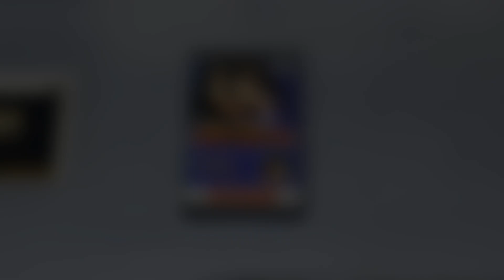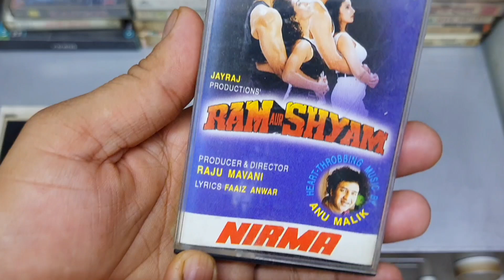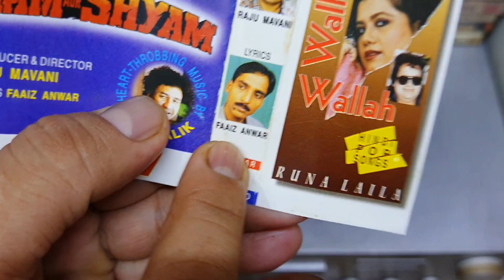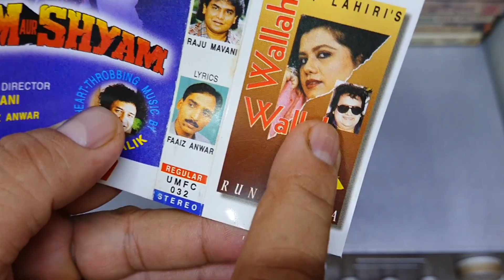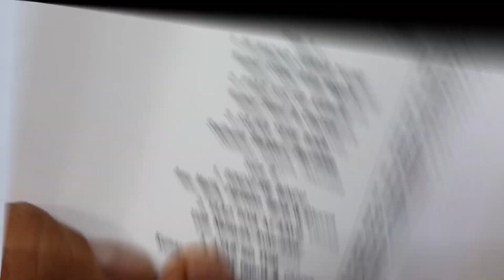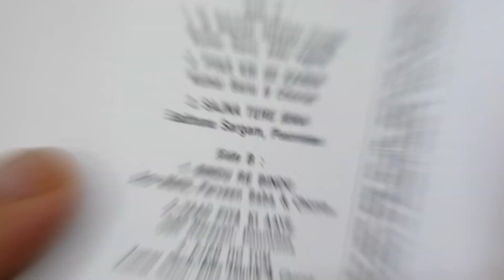Best Music Cassette of 1996 । Ram Aur Shyam 1996 Audio Cassette Review । Music Anu Malik | 90s Hits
Music
"Ajab Ho Tum" - Kumar Sanu, Alka Yagnik
"Bindu Re Bindu" - Anu Malik, Parveen Saba
"Ek Nazar Dekha Tujhe" - Kumar Sanu, Alka Yagnik
"Pyar Kis Se Karen" - Kumar Sanu
"Sajna Tere Bina" - Sadhana Sargam, Poornima
"Yaad Piya Ki Aaye" - Udit Narayan, Poornima